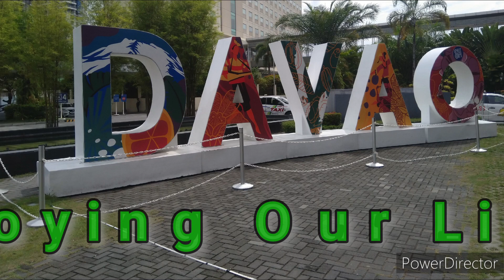Life Vlog 200 // Annie Is Getting Ready Second Year Davao City Philippine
time flies when learning holy cross Davao davao city philippines social media